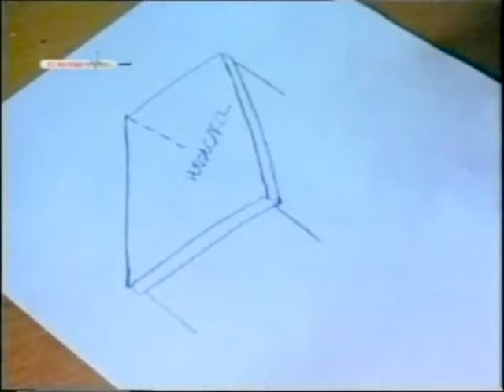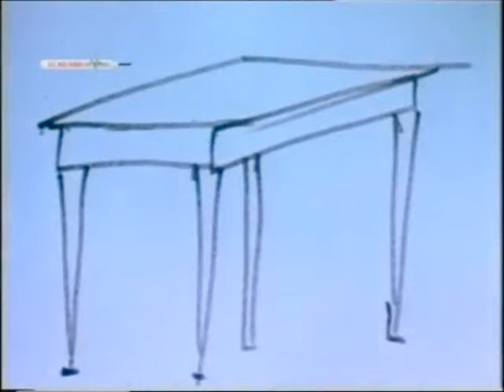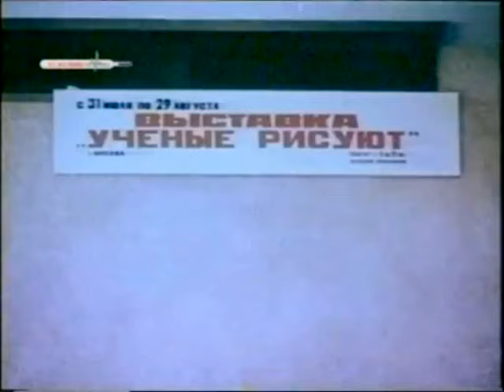1982 г. Татьна Черниговская и Юрий Лотман - Тайна двух полушарий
Татьяна Владимировна Черниговская - профессор Санкт-Петербургского государственного университета, заведующая лабораторией когнитивных исследований. Зам. директора-координатор когнитивного направления НБИК-центра НИЦ «Курчатовский институт». Заслуженный деятель Высшего образования и Заслуженный деятель науки РФ. Член Совета по науке и образованию при Президенте РФ.

Лотман Юрий Михайлович (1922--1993) - литературовед,семиотик,культуролог. Член Академии наук Эстонии,член-корреспондент Британской академии наук, член Норвежской академии наук. Создатель широко известной Тартуской семиотической школы и основатель целого направления в литературоведении в университете Тарту в Эстонии.

Тайна двух полушарий (1982)
Режиссер: Игорь Пономарев